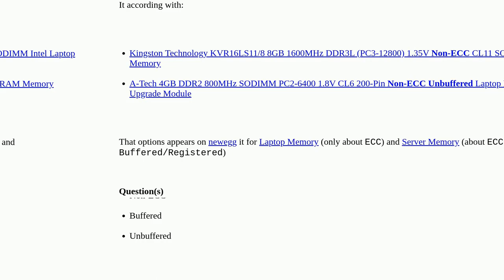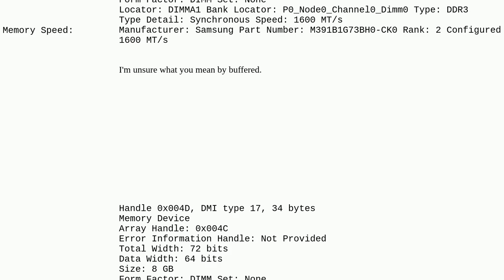Unix: Command(s) to know If the current RAM installed by slot is ECC/Non-ECC and Buffered/Unbuffered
Command(s) to know If the current RAM installed by slot is ECC/Non-ECC and Buffered/Unbuffered

A special thanks goes out to the community

  command-line command ram hardware